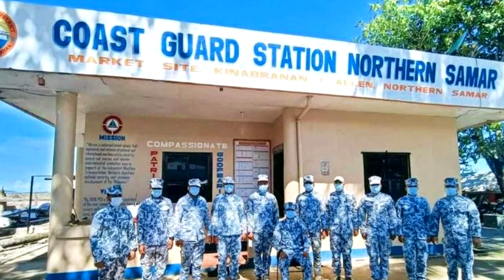📡PHILIPPINE COAST GUARD UPGRADES FACILITIES IN EASTERN VISAYAS!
The Philippine Coast Guard is stepping up its game in Eastern Visayas with major upgrades to its facilities! Stations in Northern Samar, Southern Leyte, and Leyte are undergoing improvements to strengthen maritime security, enforce new laws, and enhance disaster response. Watch as we break down the facilities being upgraded and why these changes are critical for the country's eastern seaboard!